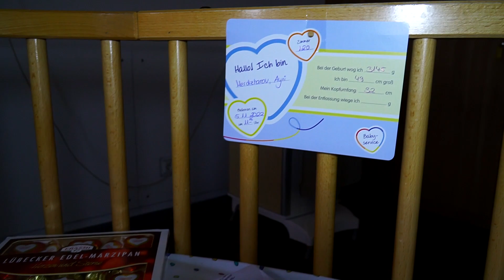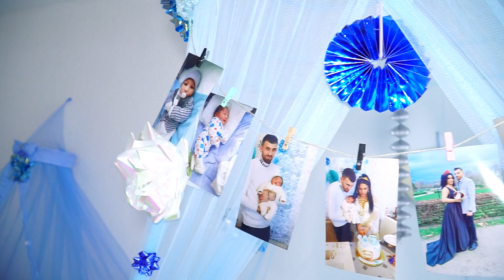Ayri nin Astaneden CIkma Toreni VE Mirem ana sofrasl